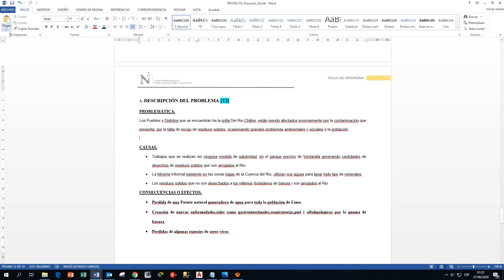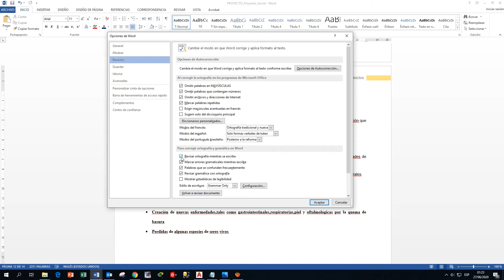COMO SOLUCIONAR LAS LINEAS ROJAS EN UN ARCHIVO WORD 2013,2016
Hola a toda la comunidad en esta oportunidad traigo este vídeo donde les enseño a soluciona la linea roja en word espero les sea de mucha ayuda saludos